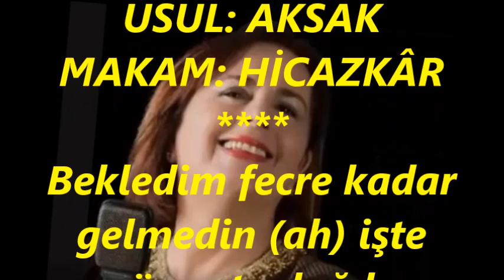Nazan SIVACI-Bekledim Fecre Kadar Gelmedin (HİCAZKÂR)R.G.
SOLİST:
*NAZAN SIVACI*
VİDEOYU YAPAN
*RECEP GAYRETLİ*
GÜFTE: NAHİT HİLMİ ÖZEREN
BESTE: RAKIM ELKUTLU
USUL: AKSAK
MAKAM: HİCAZKÂR
Bekledim fecre kadar gelmedin (ah) işte güneş te doğdu
Gece mehtap seni gökler seni alem seni benden sordu
Dediler nerde o mehveş söyle o âhûya ne oldu